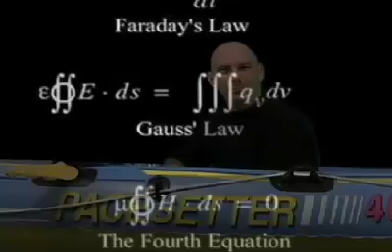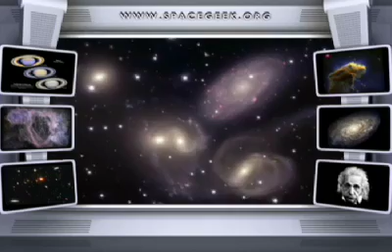Astronomy & Cosmos: Crazy Astrophysicist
Doctor P about himself, Creationists and academia